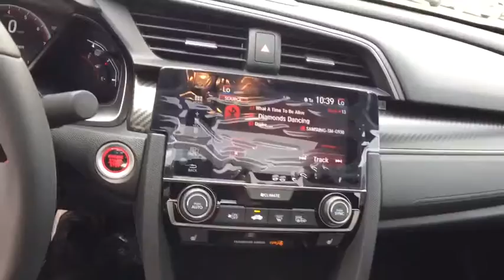2017 Honda Civic Coupe Yorkville, Utica, Syracuse, Rome, Herkimer, NY 2174037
New 2017 Honda Civic Coupe

5009 Commercial Dr.

Please contact: Carbone Honda at or stop down to Carbone Honda located at 5009 Commercial Drive Yorkville, N.Y. 13495.BACK-UP CAMERA, HEATED FRONT SEATS, BLUETOOTH, MOONROOF, MP3 Player, KEYLESS ENTRY, 38 MPG Highway, SAT RADIO, TURBOCHARGED, ALLOY WHEELS!.With a fierce new shape and distinctive cut lines, the Honda Civic Coupe has never looked better. See more road and use less energy with distinctive LED Daytime Running Lights and brake lights. Touring models also feature all-LED headlights and turn indicators. The Civic comes standard with a 6-speed manual transmission mated to a 158hp 2.0L engine. A continuously variable transmission is also available to this engine and comes standard on the 174hp 1.5L turbocharged engine on EX-T and above trims which can get up to 41-HWY MPG and feature an Eco Assist system. Inside enjoy the massive console storage and available features such as heated front seats, 8-way power seats, and a push button start with a remote starter option. The 7-inch display audio with touch-screen allows you to touch, pinch and swipe your way through music, podcasts and more. Connect your compatible smartphone to gain features like navigation, music streaming, sending/receiving text messages, create reminders and more. The available Driver Information Interface allows you to see what songs playing, whos calling and more with a quick glance at a color screen right behind your steering wheel. The Advanced Compatibility Engineering Body Structure enhances occupant protection and crash compatibility in frontal collisions by distributing crash energy more evenly. A multi-angle rearview camera helps you reverse with confidence. Available Driver-Assist Technology includes lane keeping assist, adaptive cruise control, and Honda LaneWatch. Honda Sensing features available technologies like a Collision Mitigation Braking System, Road Departure Mitigation, Forward Collision Warning, and a Lane Departure Warning.